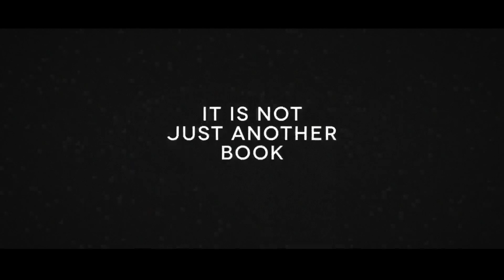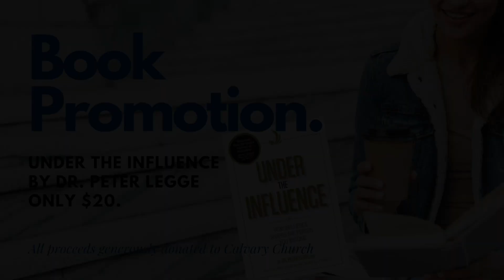Why Believe The Bible? | Episode II - Brad Funnell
Technology provides us with 24/7 access to information and entertainment. The result is that we are consuming more entertainment than ever. We binge 2, 3, or even 10 episodes at a time! Technology also gives us more access to the Bible, but we are reading it less. The Bible can be hard to understand or it can seem irrelevant. This series is going to allow us to see the Bible in a new light and open us up to its relevance for today. Join us as we develop the skills to binge the Bible. “Your word is a lamp to guide my feet and a light for my path”. Psalm 119:105

Speaker
BRAD FUNNELL

Videographer
ZACHARY MACDONALD

Audio Engineer
JAMES HANSEN
AARON KENT
MIKE DEKAM

To support this ministry and help us continue to reach people all around the world

BATTLE BELONGS
CCLI#7148126
Brian Johnson and Phil Wickham

WAY MAKER
CCLI# 7115744
Osinachi Kalu Okoro Egbu
2016 Sinach (Admin. by SLIC Inspire)

SON OF HEAVEN
CCLI# 7158420
Brandon Lake, Dante Bowe, and Matt Maher
2020 Bethel Worship Publishing (Admin. by Bethel Music Publishing), Maverick City Publishing (Admin. by Heritage Worship Music Publishing) (Admin. by Heritage Worship Publishing), Maverick City Publishing Worldwide (Admin. by Heritage Worship Publishing), Bethel Music Publishing, and Remaining portion is unaffiliated